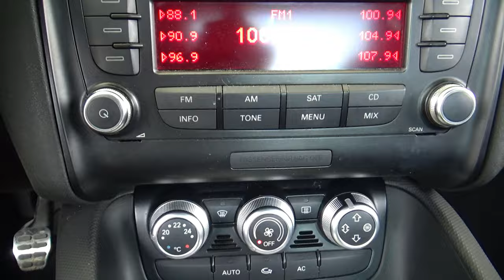Audi / TT / 2011 - 29563